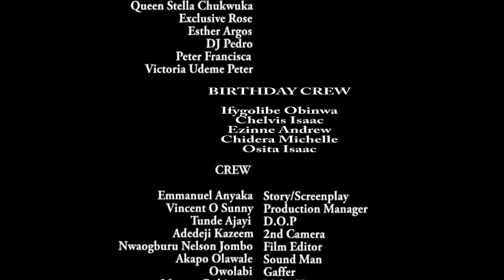ALONE WITH YOU - PEGGY OVIRE, IK OGBONNA - Full Latest Nigerian Movies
the broken code